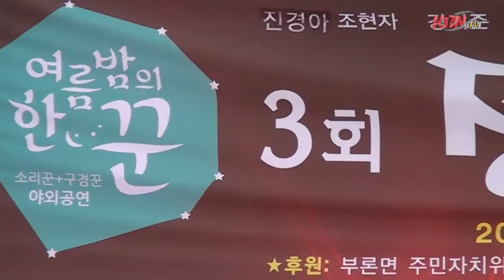정산음악회'한여름밤 조현자 가수'와 함께-KBN대한방송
- 2016년 8월1일 오후 7시 원주시 부론면 정산리 '제3회 장산음악회'

한여름밤의 무더위를 식힐 제3회 정산음악회가 지난 8월1일 원주시 부론면 정산3리 마을에서 '한여름밤의 꾼'이라는 주제로 오후 7시부터 펼쳐졌다.

이날 조현자 가수는 초청 가수로 출연해 주민들과 함께 호흡하며 아름다운 밤하늘은 수놓았다.

이날 조현자 가수는 대표곡 '바보같은 인생'을 비롯해 '이포나루' '사랑아 내사랑아' '사랑의 밧줄'등 많은 앵콜송을 노래해 한 여름밤의 무더위를 식혀주며 주민들에게 기쁨을 선사했다.
/김동선 기자